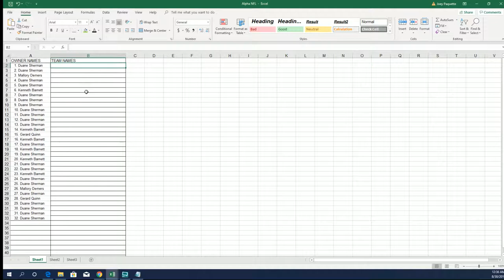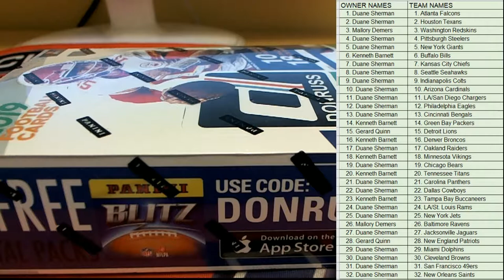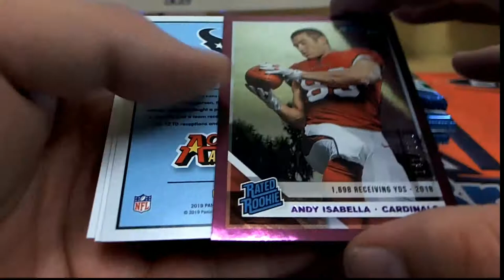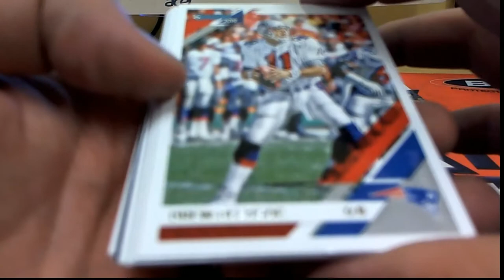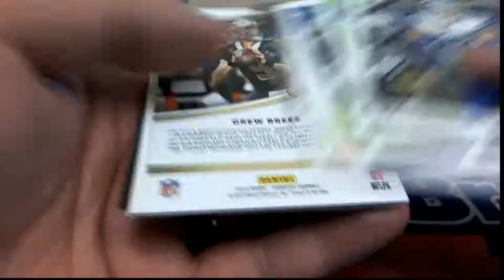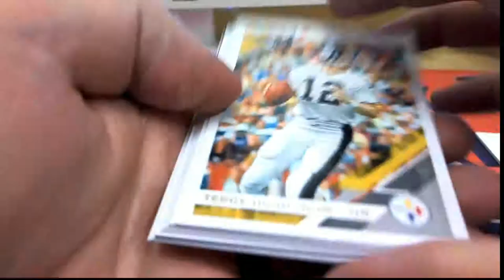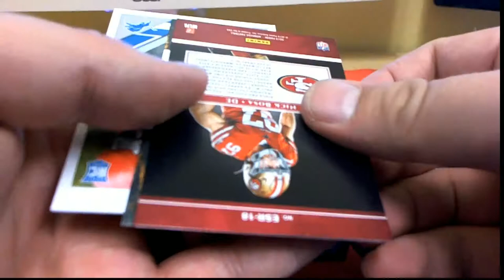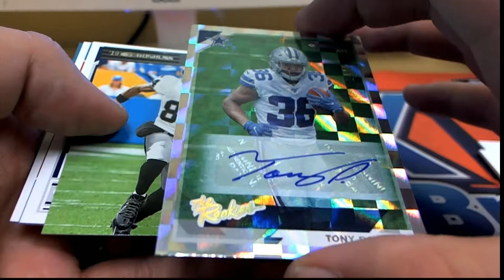2019 Panini Donruss Football Hobby Box ID 19PADONFBRT105